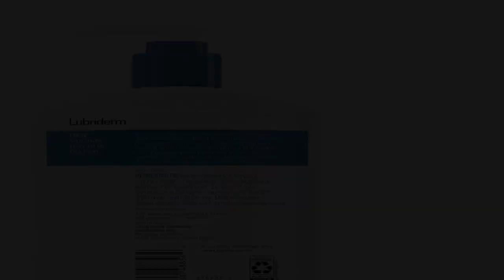Great product - Lubriderm Daily Moisture Hydrating Unscented Body Lotion with Pro-Vitamin B5 for No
Great product -  Lubriderm Daily Moisture Hydrating Unscented Body Lotion with Pro-Vitamin B5 for Normal-to-Dry Skin

16-fluid ounce bottle with pump of Lubriderm Daily Moisture Fragrance-Free Lotion is our solution to replenish and moisturize dry skin that's suitable for the whole family
Clinically proven to moisturize normal-to-dry skin for 24 hours, the fragrance-free lotion is enriched with Pro-Vitamin B5 and skin essential moisturizers found naturally in healthy skin to help improve your skin's moisture barrier
Achieve healthy-looking skin with the use of the fragrance-free and non-greasy formula of this daily body lotion which leaves a pleasant, soft, clean and smooth feel to the skin
The fast-absorbing, fragrance-free formula of this body lotion helps keep tattooed skin looking its best. Plus, this dermatologist-developed brand is the #1 recommended brand by tattoo artists for tattoo care and aftercare
For external use only, smooth this daily lotion intended for normal-to-dry skincare on hands and body for everyday moisture and hydration
Perfect for tattoo healing
Everyone's skin is different, and every tattoo artist has their suggestions on how to heal your fresh ink.
I'm rather covered, and the fragrance free lubriderm is perfect when going through the healing stages. Doesn't burn the wound, moisturizes perfectly, and isn't greasy.
This is my go to. Has been for years and will continue to be for all new tatts.
What I do: Wash with fragrance free dial antibacterial, pat dry, spray some bactine for extra cleanliness, air dry, then rub in the lubriderm, pat away any excess. I get perfect results every time.